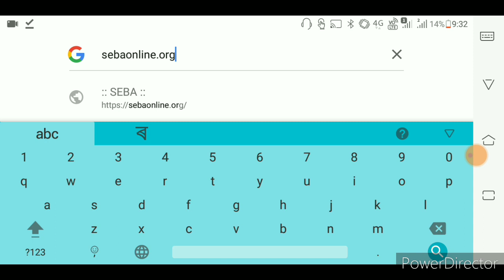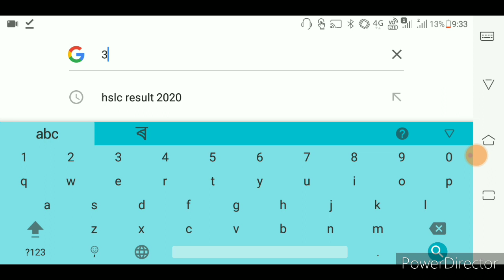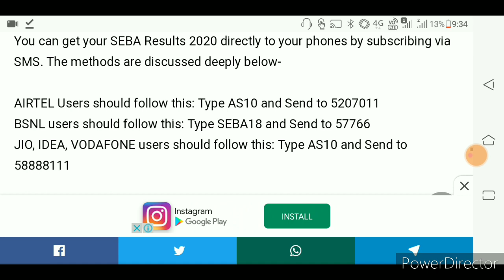hslc result 2020/ মেট্ৰিকৰ ফলাফল 2020 ।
hslc result 2020 ঘোষণা কৰিব জুন মাহত ।গতিকে এতিয়ালৈকে কোনো অফিচিয়েল ভাবে জনোৱা নাই ।গতিকে ভিডিঅটো শেষলৈকে চাই যাব ।ধন্যবাদ ।